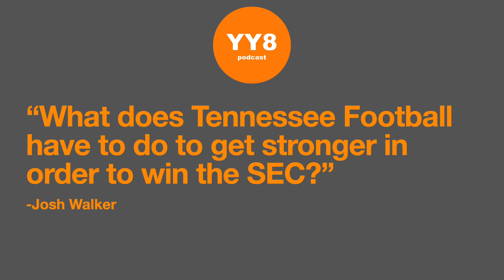Mailbag Question: What does Tennessee Football need to do to win the SEC?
What does Tennessee Football need to do to get stronger in order to win the SEC?